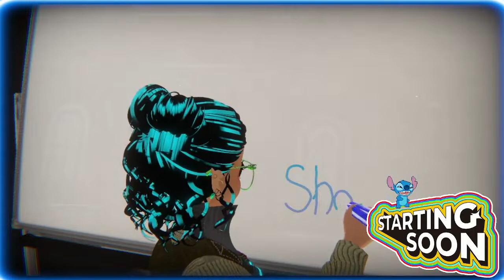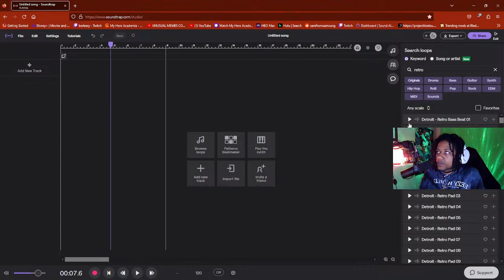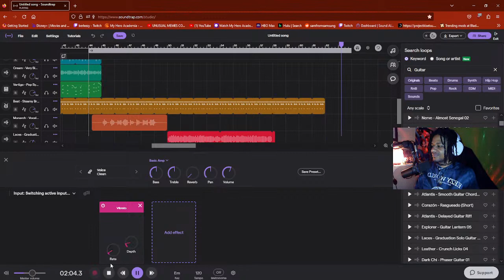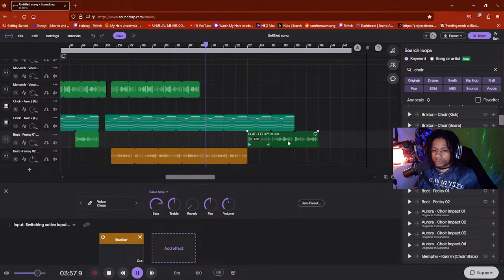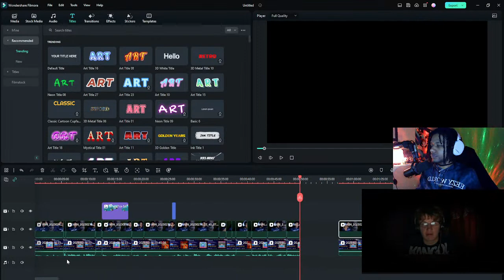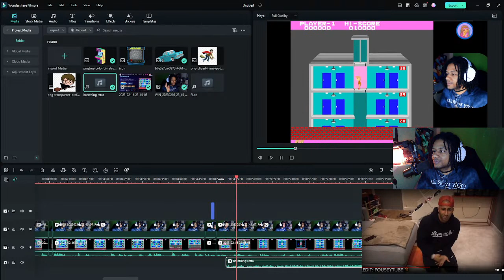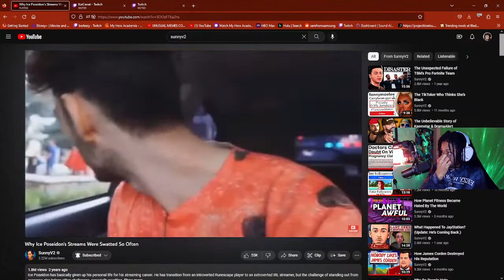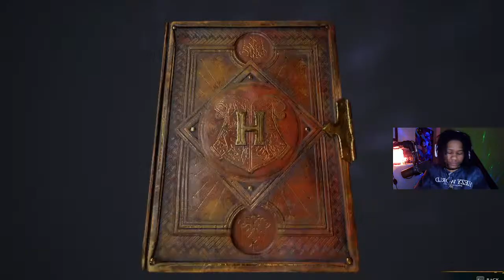🎮 Retro Gaming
Everyone can be a Hero!

Heros will take over